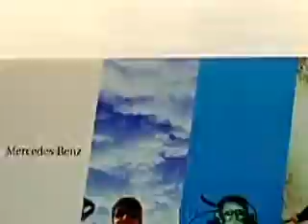Mercedes Benz Ultimate Touring Trails Buddh International Circuit 360p